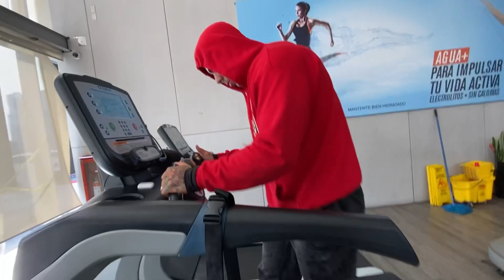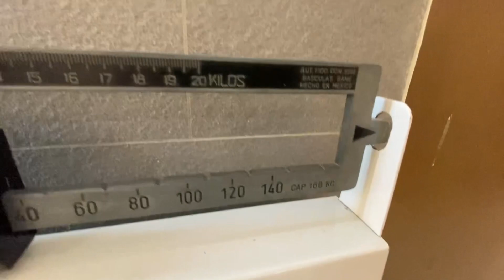No dimos el peso ?🥵💀 Inscripciones a México Grand Battle 2022💪🏻🏆/ Classic Physique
¿Te gustaría comenzar tu transformación física?
Únete a nuestro equipo!
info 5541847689